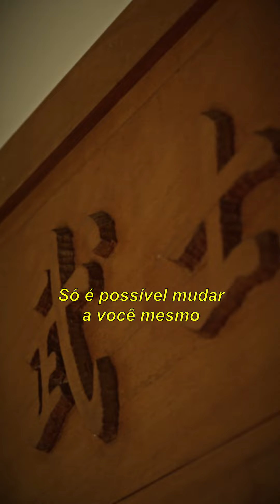Controlar os outros é desperdício de esforço?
Buscar controle nas ações alheias é uma batalha fadada ao fracasso.

Em uma era tão focada nas opiniões alheias e em idéias efêmeras, a sabedoria japonesa destaca-se como um farol.

Ajustando nossa perspectiva e redefinindo prioridades, percebemos que a verdadeira transformação começa quando aceitamos nossa própria responsabilidade e nos permitimos evoluir.

Cada vivência, assim como nos treinos dos samurais, é uma chance de se autodescobrir.

E a transformação mais significativa acontece quando reconhecemos e aprimoramos aquilo que, em nós, não percebemos facilmente, ao invés de tentar moldar o mundo à nossa visão.